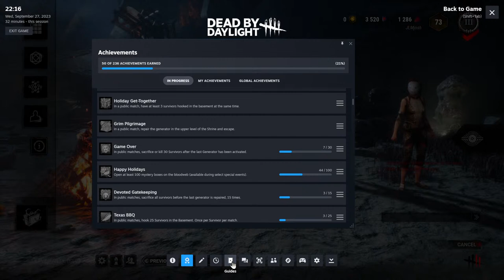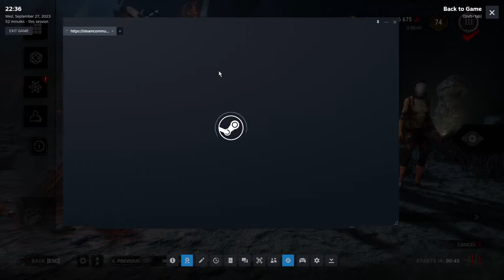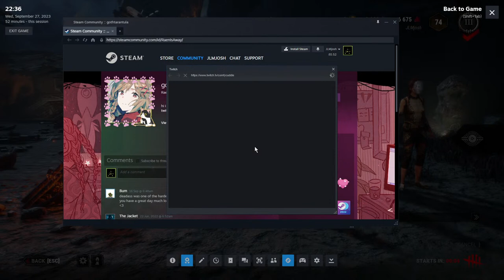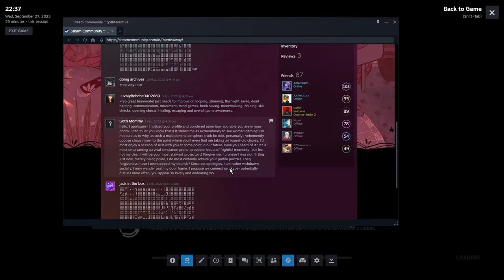Josh Macaulay Live Stream